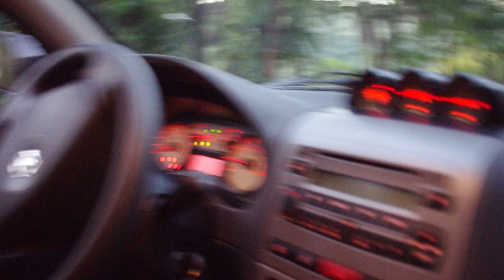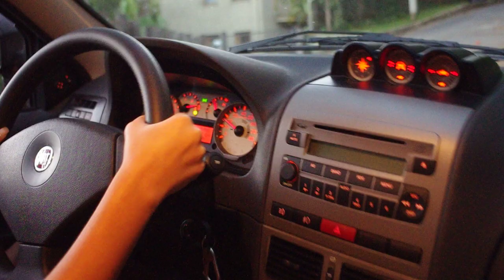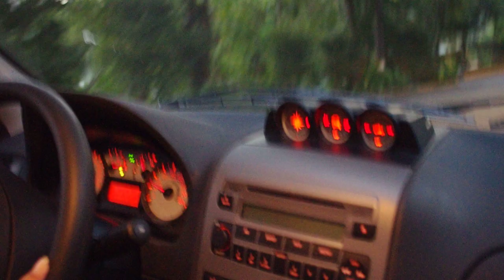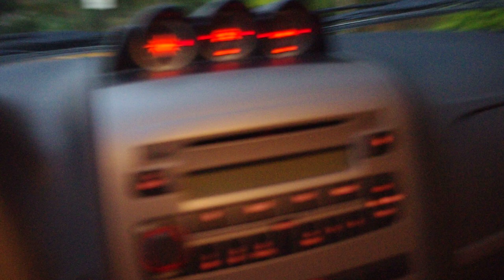Naty Learning How to Drive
My little sister learning how to drive. Ouch!